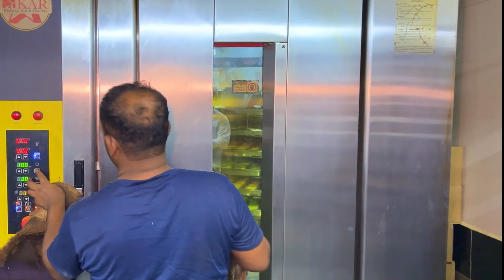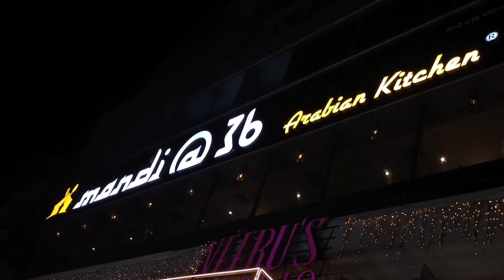Hyderabad Vlog | Charminar| Free Iranian chai & Osmania biscuit at Nimrah Cafe | Avasa Hotel | Mandi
Join us on an unforgettable journey as we explore the enchanting city of Hyderabad and its iconic landmark, the Charminar! In this captivating vlog, we'll take you on a visual tour of the City of Pearls, known for its rich history, vibrant culture, and delectable cuisine.

Our adventure begins at the bustling streets of Hyderabad, where the aroma of biryani and kebabs fills the air. As we make our way to the heart of the city, we arrive at the magnificent Charminar, an iconic symbol of Hyderabad's heritage. Learn about the history and significance of this 16th-century monument, built by Sultan Muhammad Quli Qutb Shah. Marvel at its stunning architecture, with four grand arches, intricately carved minarets, and the bustling markets that surround it.

We'll step inside the Charminar and climb the narrow spiral staircase to the top, where breathtaking panoramic views of the city await. The cityscape, dotted with historic landmarks and modern skyscrapers, is a sight to behold.

During our visit, we'll also immerse ourselves in the local culture by exploring the nearby Laad Bazaar. This bustling market is famous for its exquisite bangles and pearls jewellery.

Video Shot on:
Samsung S21 FE samsunggalaxys21fe @SamsungIndia @Samsung